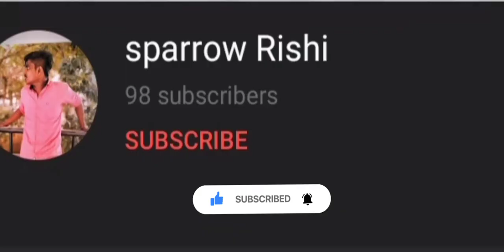2vs3 op car spray by conquerors |conquerors lobby| car montage 💥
perfect car spray by youtuber tnkid

YouTube tn kid